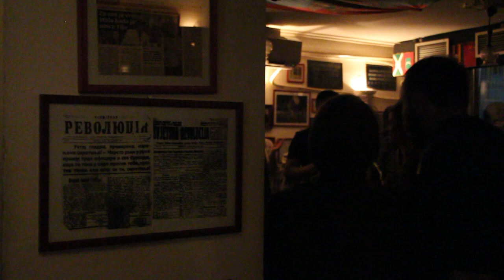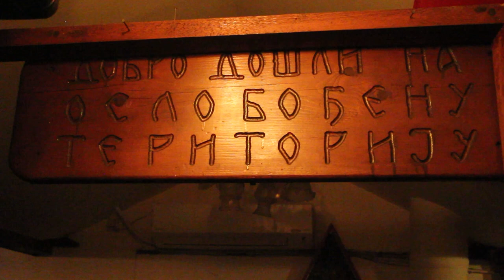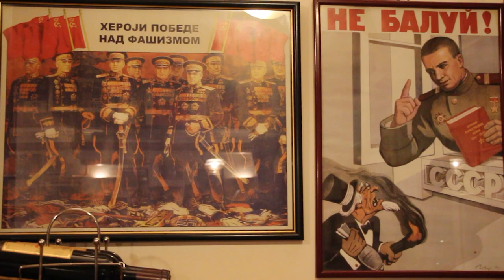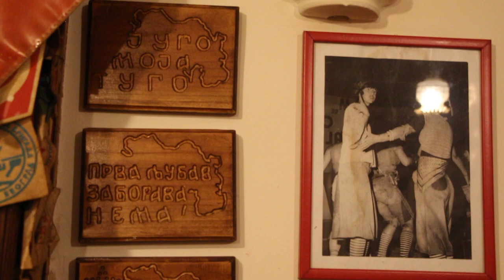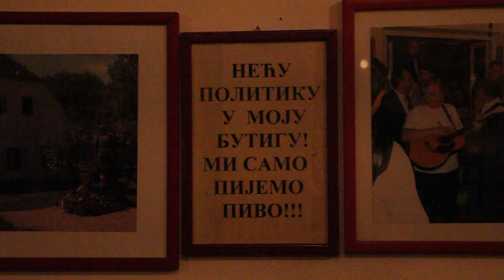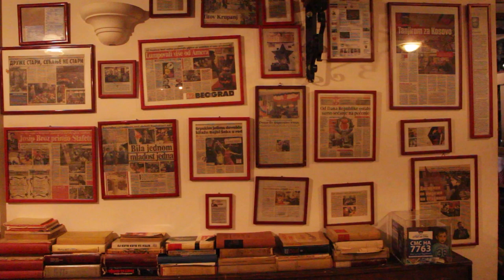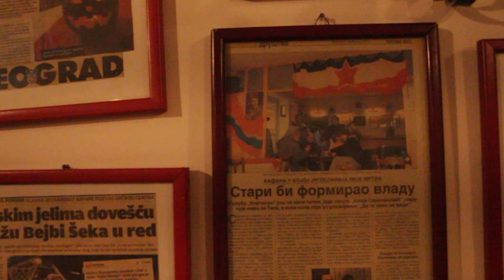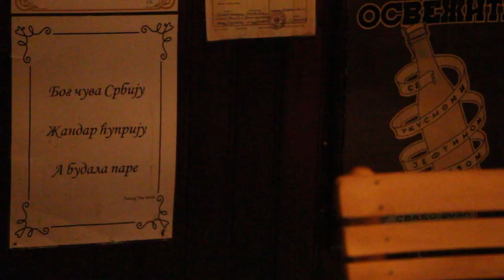Rakija sa ukusom slobode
Kroz film smo kamerom pokušali da zađemo u dubinu zida kafane Pavla Korčagina. Misteriozno su šaputali o radnim akcijama koje su se odigravale tu, u „ono doba”, a danas su svedoci nekih drugih akcija, to su pre svega karirani stolnjaci ovog mesta koji odiše socijalizmom. Uveče svi zaborave na ideologije, opuste se uz harmoniku i vesele se nekom bolje sutra, da bi se zaboravilo ono što je bilo juče.

Autori: Milica Marković, Teodora Đorđević, Ana Bašić

Ovaj film je snimljen na radionici Škole vizuelne antropologije u Beogradu u organizaciji Centra za vizuelnu antropologiju - VAC